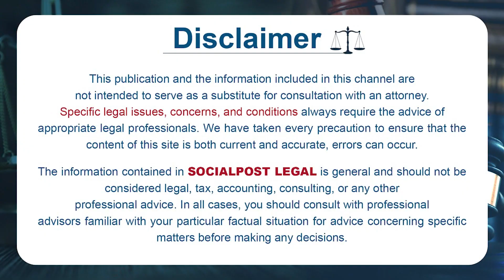Advocate Kalanidhi Sanjeeva Kumar About Vizag Constable Ramesh Case | Vizag Constable Wife Shivani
Advocate Kalanidhi Sanjeeva Kumar About Vizag Constable Ramesh Case | Vizag Constable Wife Shivani | Socialpost Legal